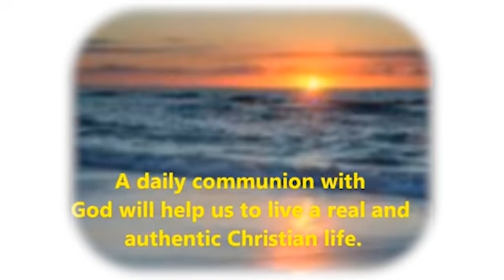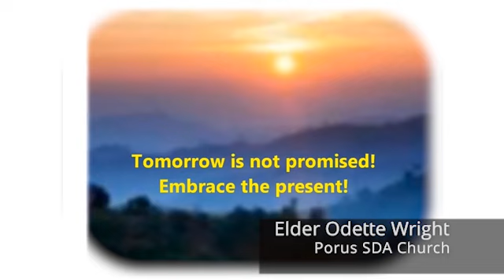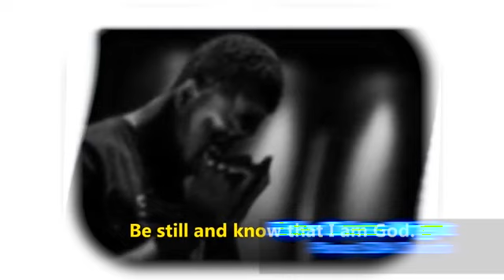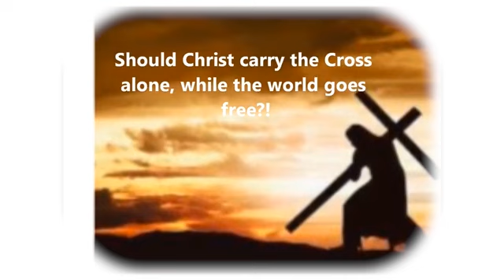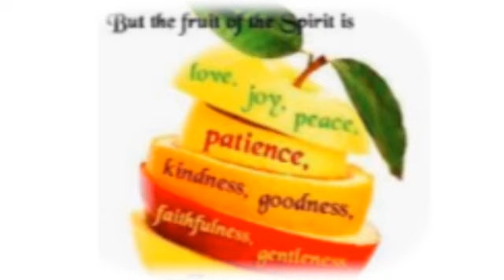Lord in the Morning Devotional MLWF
Evangelist Rayon Daley